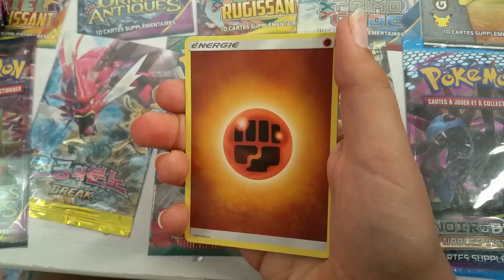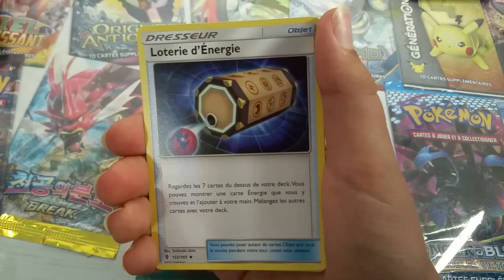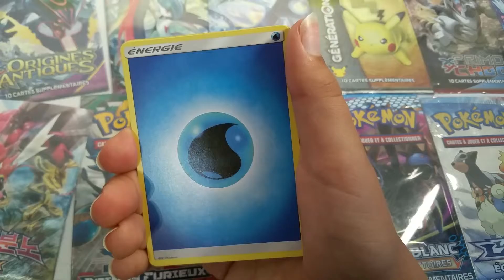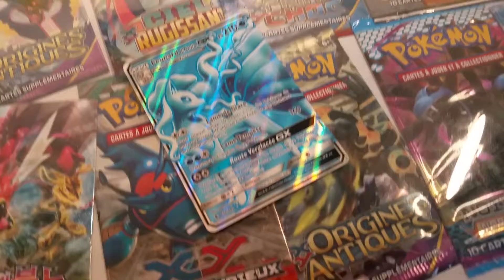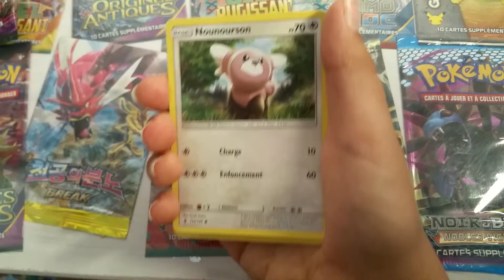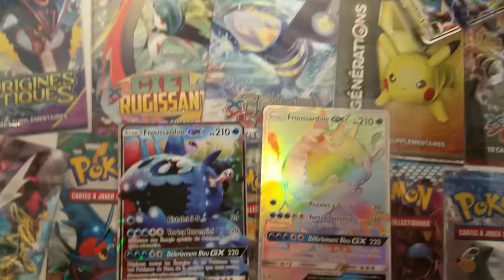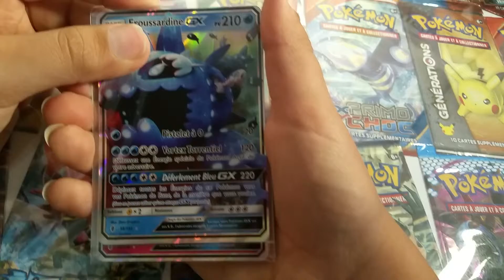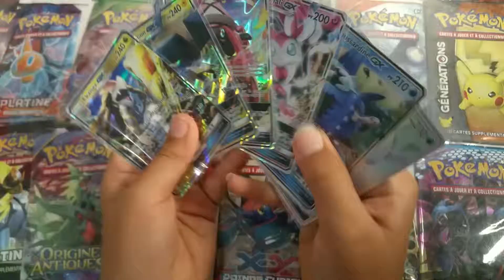Anjelyo 62 pokemon Dernière partie Ouverture Display SL 2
Dernière partie de l'ouverture du display Soleil et Lune 2 Gardiens Ascendants ! Ultra Rare Full Art découverte !